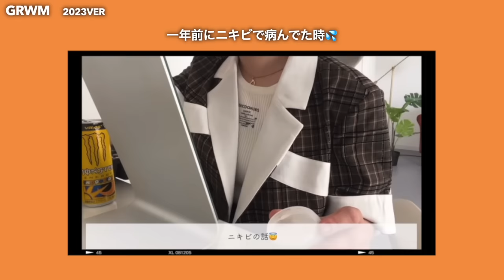パティシエ2年目の日常👩🏻‍🍳1年ぶりの雑談GRWM!💄爆食と占いでモチベUPした充実記録🫡✨💕【VLOG】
皆さんこんにちは！ミルです👩🏻‍🍳♥️

週2投稿3週目に入りました🥺✨
今日はちょうど1年ぶりのGRWM動画です🫶

雑談多めですが占いから久しぶり過ぎる横浜中華街VLOGもぜひ最後まで見てくれたら嬉しいです😲♥️

Instagram頑張ってるので

【去年の動画！💄】
\GRWM/黒髪メイク👸🏻一式変えたら垢抜け一軍コスメに🫧一緒に準備しよ？🥹